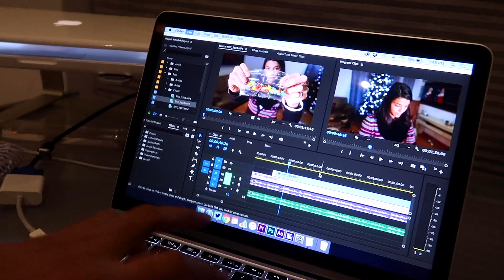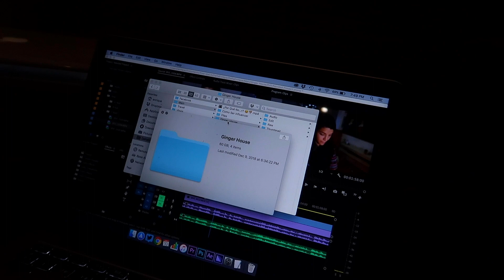Luces Navideñas Adornan Casa!!! 💡🎄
Diciembre 10, 2018 || Vlog 3,162
Después de varias semanas por fin acabamos de adornar la casa con todas las luces navideñas,- DeltaEnrique Vlogs

 • 5 años:
 • 6 años:

Música